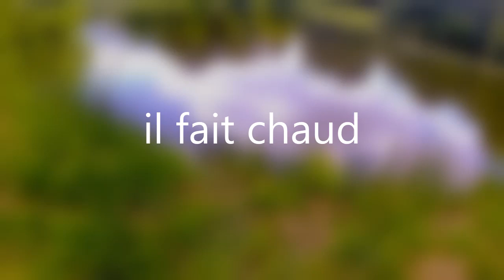broc fisch pêche en étang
pèche moderne en casting et U L et visite sous l'eau